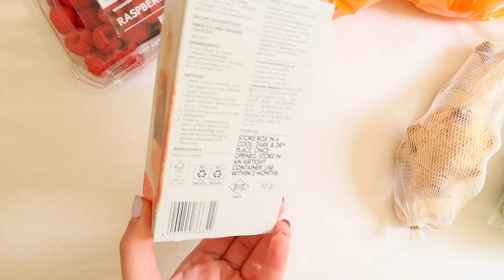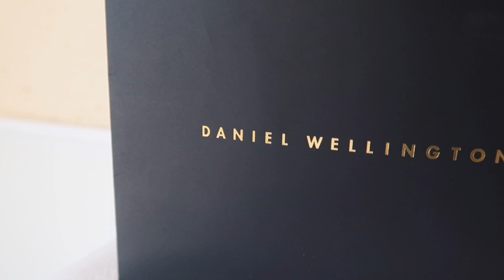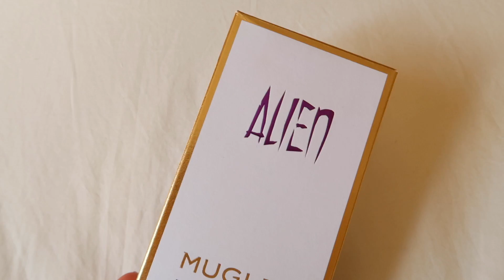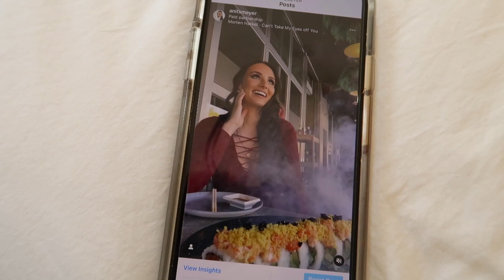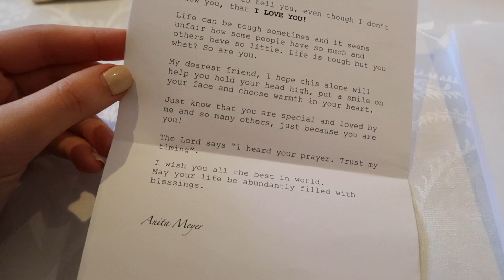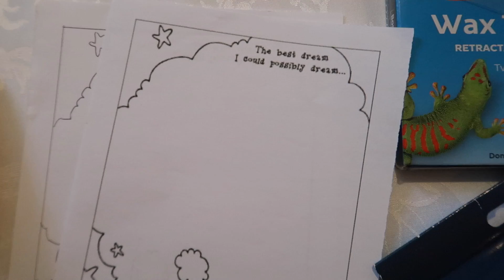WEEK IN MY LIFE | South African Youtuber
Long overdue 2022 week in the life.
A glimpse into reality.